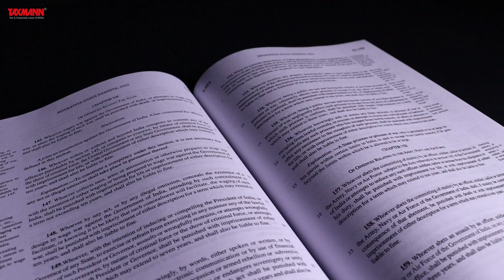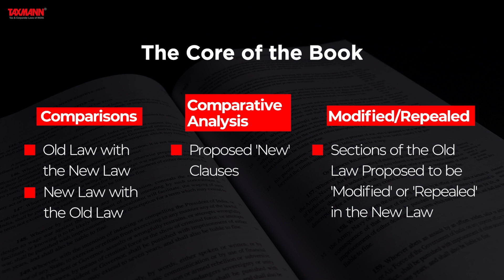Taxmann’s Comparative Study of New Criminal Laws & Existing Criminal Laws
This book provides a comprehensive 'comparative analysis' of the following new criminal laws:
• Bharatiya Nyaya Sanhita, 2023 vs Indian Penal Code, 1860
• Bharatiya Nagarik Suraksha Sanhita, 2023 vs Code of Criminal Procedure, 1973
• Bharatiya Sakshya Bill, 2023 vs Indian Evidence Act, 1872

What sets this book apart is the content presentation, various tables & comparative analysis to compare the multiple aspects of the new & old provisions of the criminal laws, such as:
• Comparison of the Old Law with the New Law & New Law with the Old Law
• Proposed 'New' Clauses
• Sections of the Old Law Proposed to be 'Modified' in the New Law
• Comparative Analysis
• Proposed 'New Offences'

The Present Publication is the September 2023 Edition.